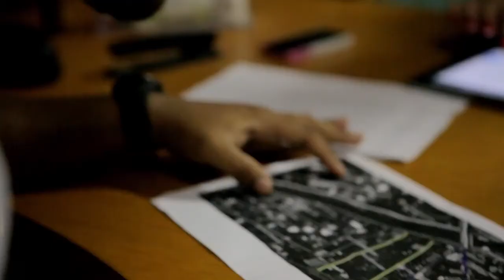Tá no mapa! - AfroReggae